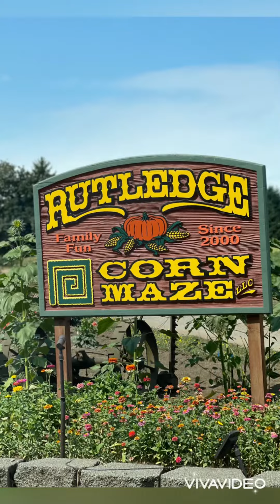Rutledge Corn Maze in Olympia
Sunflower farm in Olympia